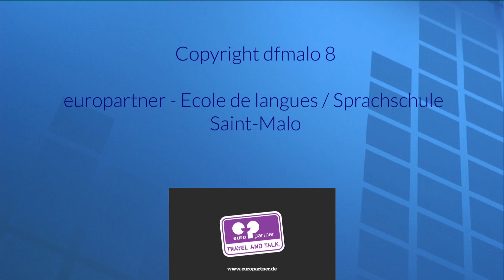Saint-Malo Grande marée janvier 2015 Springflut High tide waves marea grande